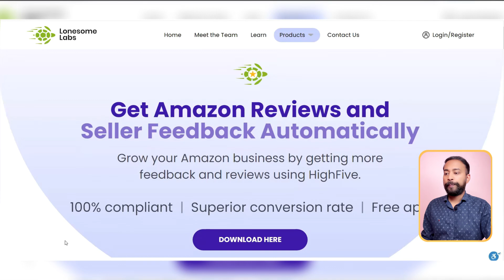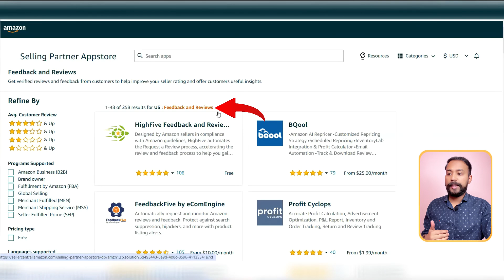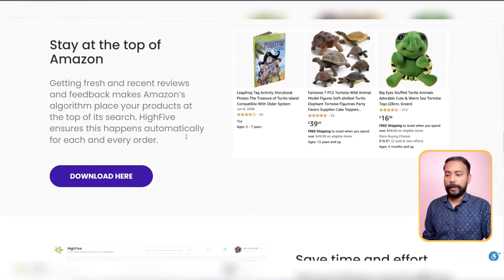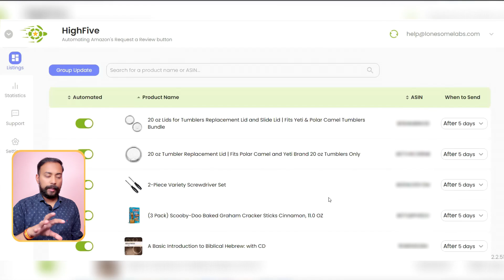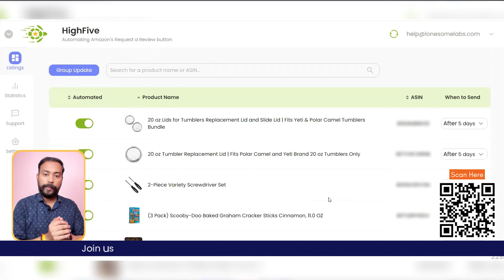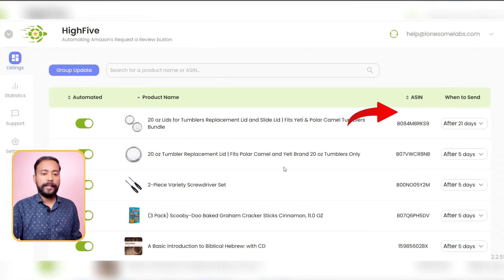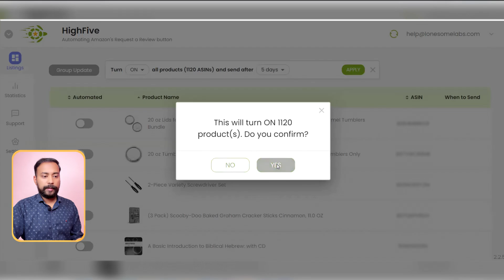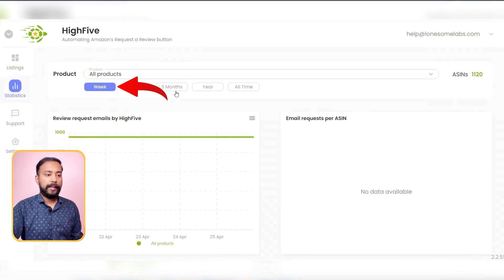🔥 [LIFE-TIME FREE] Amazon Review Request Tool To Automate Amazon FBA Request A Review Button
Yes, you read it right! FREE Amazon Review Request Tool to automate amazon request a review button functionality! Amazon review automation helps ensure that you don't miss out on sending Amazon review requests timely. HighFive Feedback and Reviews Automation is an Amazon recommended #1 tool for review request automation and its completely Free.

► FREE Amazon Review Request Tool

Sending Amazon review request emails using amazon review request button is very important. And even more important is to send these review requests at the right time - Neither too early, nor too late! And thats what Amazon auto review request tool does for you!

But here's a fact - Most of the sellers either forget to send review requests to all customers or don't use the Amazon Review Requests feature at all. Why? They don't know anything like this exists or they don't know how to do it. Moreover, it is difficult to manually send a review request on Amazon for every order.

📌 Time Stamps
00:00 Introduction
00:38   Amazon Review Request Tool Introduction
02:49   Amazon Review Request Automation Tool Installation
03:24   Amazon Request A Review Tool Walkthrough
07:53   Conclusion

Now that you know a free tool to send review requests, don't forget to use it and schedule your review requests. Asking for reviews is the first step. So, make sure to do it and do it the right way.

Using the Amazon review requester, schedule the review requests for 5-10 days after the delivery of the product, depending on what product you are selling.

Happy Watching 😊😊